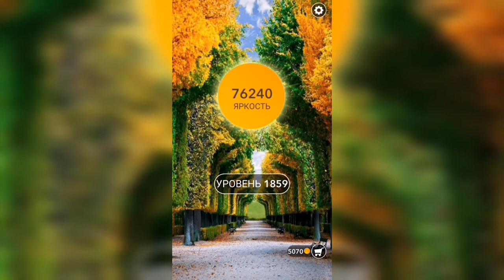Word / Слово Крест: Поиск русского кроссворда / Уровень 1859